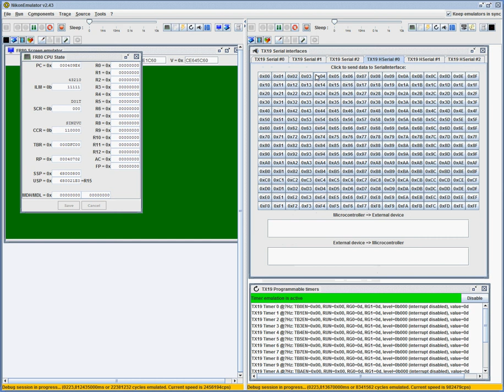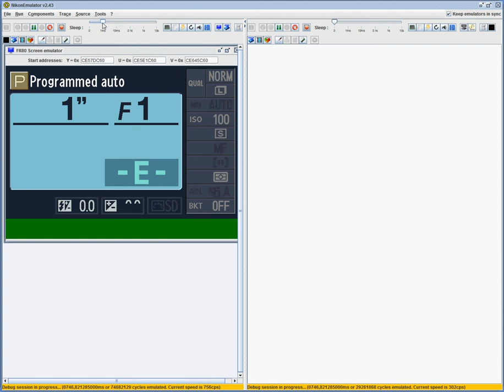NikonHacker Teaser 1 - Long version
This is the boot sequence of an original D5100 firmware executed on a PC in the "NikonEmulator" tool.
This is a work in progress, obvioulsy.